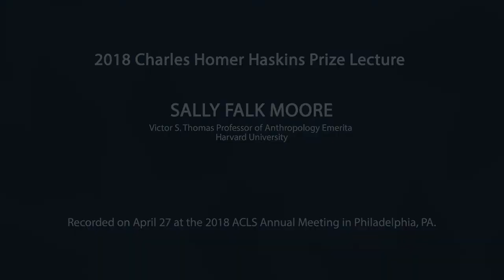2018 A Life of Learning by Sally Falk Moore. The Charles Homer Haskins Prize Lecture